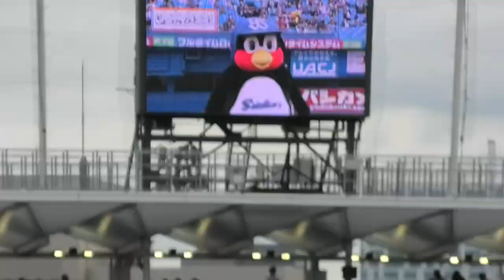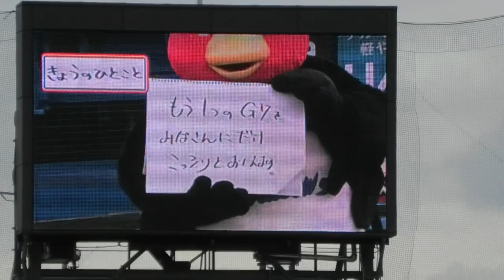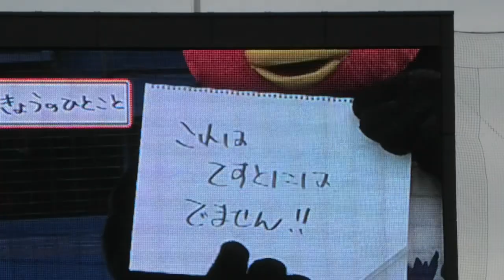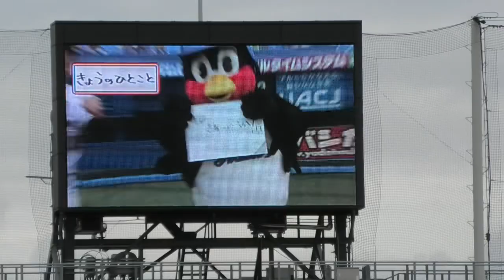つば九郎、G7にかけてジャイアンツをネタにするw 2023/5/25 今日の一言より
2023/5/25 東京ヤクルトスワローズ
東京ヤクルトスワローズ VS 阪神タイガース

煽るなw